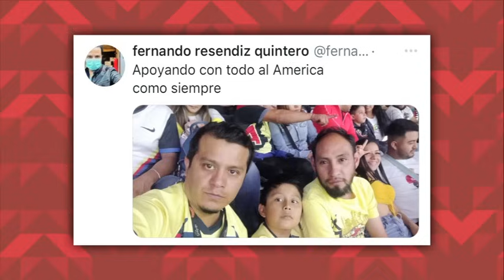Vamos América (Diciembre 6, 2023)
América está listo para enfrentar al Atlético de San Luis esta noche en el Alfonso Lastras, por la ida de semifinales. La última vez que ambos equipos se vieron las caras fue en la jornada 15 de la fase regular y las Águilas se llevaron la victoria 1-0 con gol de Henry Martín, en ese mismo escenario. André Jardine y Gustavo Leal, tendrán un nuevo capítulo en esta rivalidad de "Maestro vs Alumno". Recordamos grandes goles del América en partidos de ida de semifinales con un Top 10 imperdible.